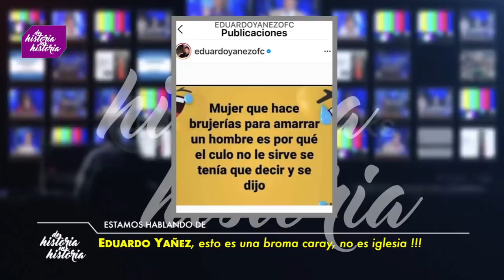Sergio Mayer ¿miente?. Regina Blandón, Y los haters. Yosstop sigue en priblemas (52/2021)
Claudia de Icaza, Luis Magaña y Lupita Martínez comentan y opinan sobre las notas más destacadas en el entretenimiento y la vida en general.
1- José Manuel Zamacona
2- José López Velarde y Morris Gilbert
3- Eduardo España recibe amenazas
4- Eduardo Yáñez y las mujeres.
5- Regina Blandón y el tuit falso.
6- Daniela Berriel
7- Sergio Mayer y "la violinista"
8- mamá Yosstop pide justicia.